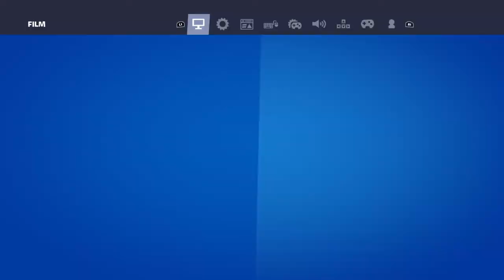Fortnite - Klipy Neiiroo (JURA REACTS!!!) [Odc. 28]